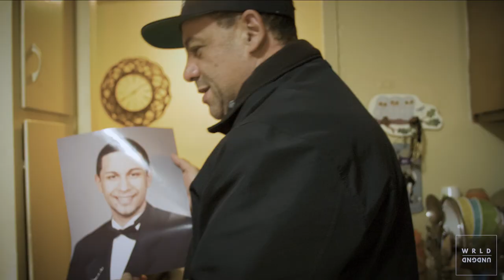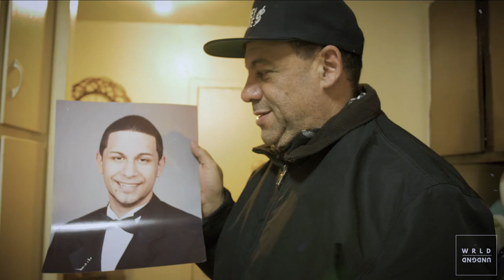Radamiz performs "Oprah" & "Thousand Chains"